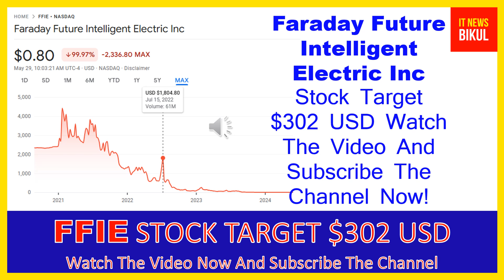FFIE Stock - Faraday Future Intelligent Electric Inc Stock Breaking News Today | FFIE Stock Target